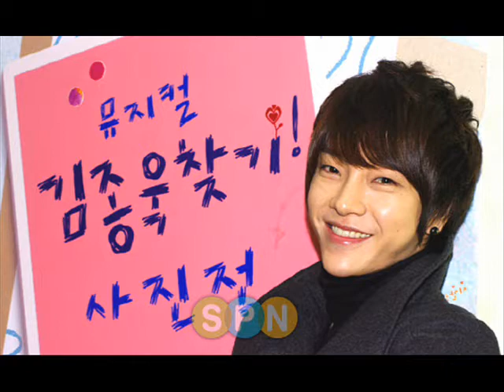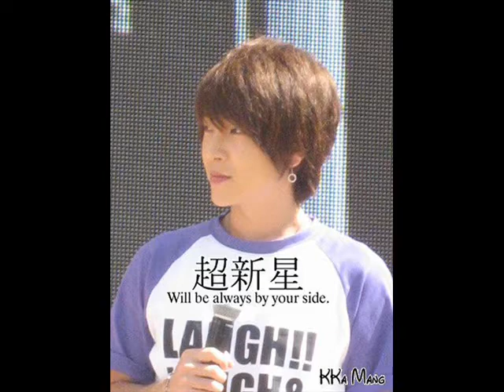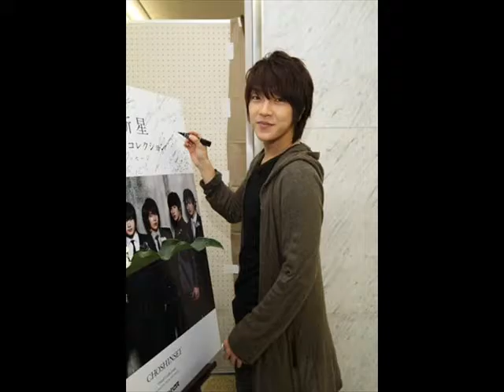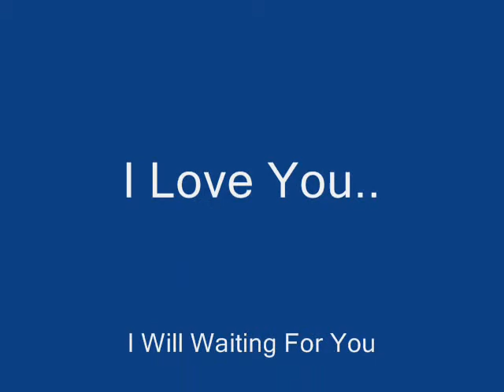We Love You Leader Jung Yoonhak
My name is Detry...
i'm MILKYWAY (Cho Shin Sei Fans) from indonesia..
i make this video for give a support to Jung Yoonhak, Leader from Cho Shin Sei that will go to army at 25 october 2011...
i hope he will always happy and healhty..
i just want he know, all milkyway, include me, love him so much...
i'm so sorry if many mistake in this video becouse i'm still learn..
I LOVE YOU SO MUCH LEADER!!
i will always waiting for you..
saranghae...^^

little things...
FROM MILKYWAY FOR CHO SHIN SEI!!!